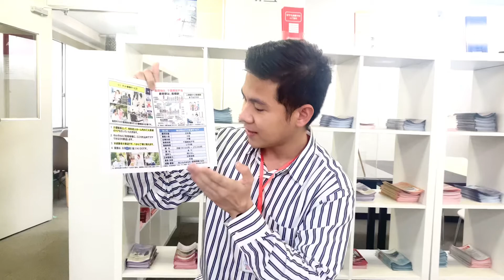Phillippines Job offer for caregiver-Chiba